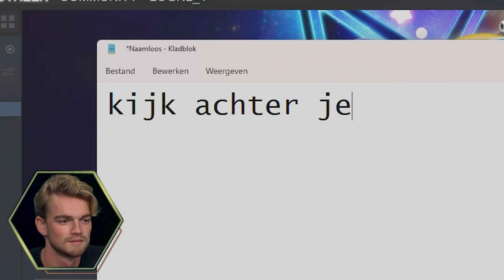FALL GUYS met ALLE LEGENDS | LOGS7 | #1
🔥LOG IS TERUG🔥 En hoe! In SEIZOEN 7 strijden de Legends weer in de studio voor de titel!

Wil jij een Xbox Game Pass Ultimate of wil je er meer over weten?

Legends of Gaming is HET grootste gaming-toernooi waarin Gaming YouTubers als Legends tegen elkaar strijden! Tijdens het toernooi proberen Legends uit de Danger Zone te blijven om niet uit het toernooi te liggen en zal uiteindelijk één Legend de winnaar zijn 🏆
We zijn terug in de studio voor SEIZOEN 7 met Gamemeneer, Stefan de Vries, Acid, Marije Zuurveld en meer!

Ben je op zoek naar nieuwe gear? Kijk dan op

Deze video bevat een betaalde samenwerking met KPN en HP. Deze vermelding is onderdeel van de mediawet.